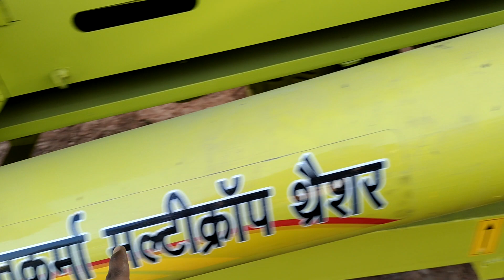NVT multicrop थ्रैशर का आ गया ये खास तरह का मॉडल 9413315623 पर जानकारी लेवे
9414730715 पर कॉल करके अधिक जानकारी ले सकते है